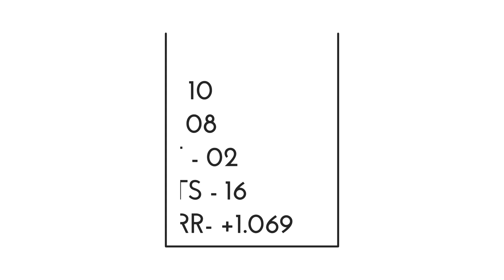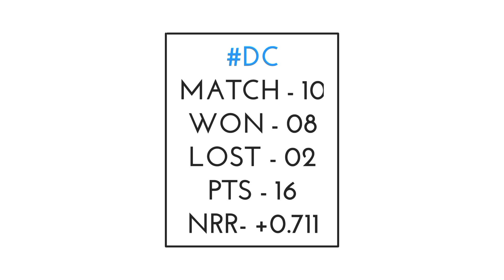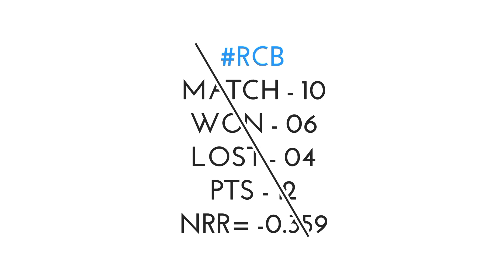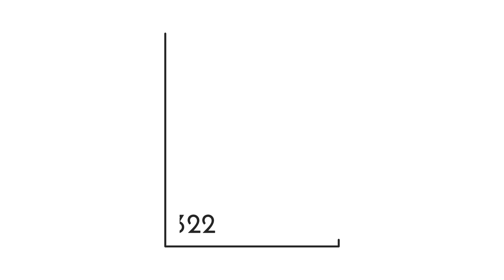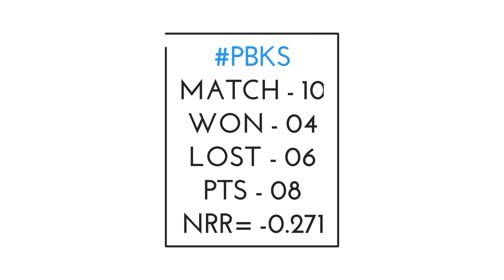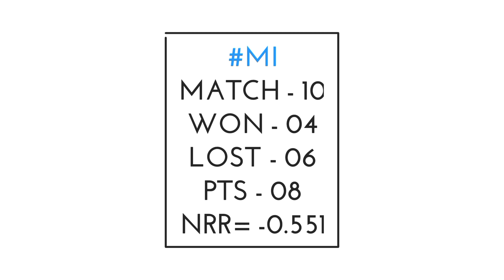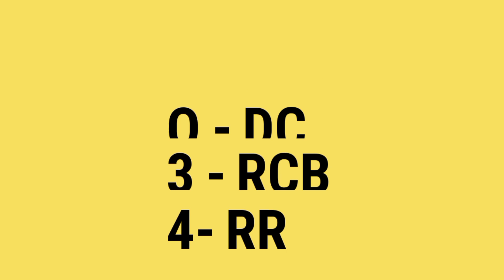IPL Points Table 2021 | Which 4 Teams Will Qualify in IPL 2021 | IPL Points Table Prediction 2021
Which 4 Teams Will Qualify in IPL 2021
Which 4 Teams Can Qualify in IPL 2021
IPL 2021 Points Table Prediction
IPL 2021 Points Table After CSK vs KKR
IPL 2021 Points Table After RCB vs MI